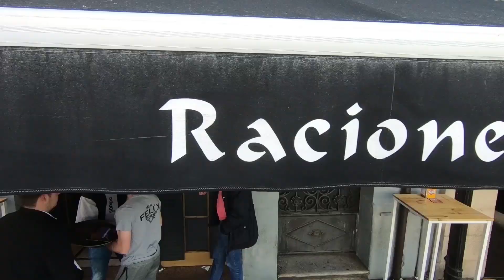Chiringuitos La Compra con granizos enormes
Desolados por no poder emitir en directo, nos refugiamos en los chiringuitos donde se puede ver los momentos de pánico que se vivieron en los ratos más duros de la tormenta.